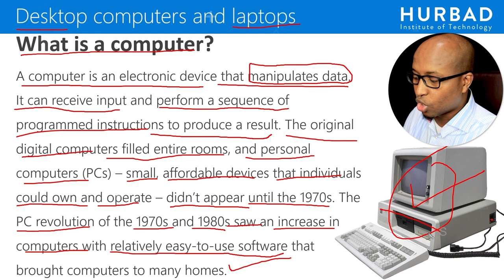Afsomali - Waa Maxay - Computer